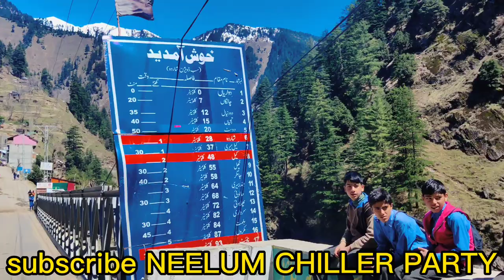Sharda | The Queen Of Neelum Valley |Explore The Beuty Of Kashmir sharda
Sharda (Urdu: شاردا‎), also known as Shardi, is a small town in Neelam District in Azad Kashmir, Pakistan. It is one of the two tehsils of Neelum district, and is located on the banks of the Neelum river at an altitude of 1,981 metres (6,499 ft).

Sharda
شاردا
Tehsil
View From Sharda Fort, Azad Jammu & Kashmir, Pakistan.jpg
A view of Sharda from Sharada Peeth
Sharda شاردا is located in Azad KashmirSharda شارداSharda
شاردا
Show map of Azad Kashmir
Show map of Pakistan
Show all
Coordinates: 34°47′35″N 74°11′19″E
Country
Pakistan
State
Azad Kashmir
District
Neelam
Languages
 • Official
Urdu
Time zone
PST

Sharda" is another name of the Hindu goddess of knowledge, Saraswati, and is known for being the site of the ruins of the famous temple and Hindu pilgrimage site Sharada Peeth, dedicated to the goddess Sharada.

Sharada Peeth, a ruined temple dedicated to the eponymous Hindu goddess of learning
Sharada Peeth Edit
Main article: Sharada Peeth
Between the 6th and 12th centuries CE, Sharada Peeth was among the most prominent temple universities in the Indian subcontinent. Known in particular for its library, it was associated with Buddhist scholars such as Kumārajīva, Thonmi Sambhota, Rinchen Zangpo, as well as Kalhana Pandit and Adi Shankara. It played a key role in the development and popularisation of the Sharada script in North India, resulting in the script being named after it, and Kashmir acquiring the moniker "Sharada Desh", meaning "country of Sharada".[1]
Shardi and Nardi are the two mountain peaks overlooking the valley, named after the princesses of legend, Sharda and Narda.[2] Over the right bank, opposite Sharda, the river Neelum is joined by the Surgan Nullah, along which a track leads to the Noori Nar Pass and through it to Kaghan Valley, where boating and jet skiing takes place. Attractions in Sharda include Surgan, Maidaan, Kishan Ghatti, and Sharada Peeth.
Sharada Peeth (IPA: [/ʃaːrdaː piːʈʰ/]; SHAR-da PEETH; Urdu: شاردا پیٹھ‎; Kashmiri: شاردا پیٖٹھ (Nastaliq), शारदा पीठ (Devanagari), 𑆯𑆳𑆫𑆢𑆳 𑆥𑆵𑆜 (Sharada)) is a ruined Hindu temple and ancient centre of learning located in present-day Azad Jammu and Kashmir, Pakistan. Between the 6th and 12th centuries CE, it was among the most prominent temple universities in the Indian subcontinent. Known in particular for its library, stories recount scholars travelling long distances to access its texts. It played a key role in the development and popularisation of the Sharada script in North India, causing the script to be named after it, and Kashmir to acquire the moniker "Sharada Desh", meaning "country of Sharada".

Sharada Peeth
شاردا پیٹھ
شاردا پیٖٹھ
शारदा पीठ
𑆯𑆳𑆫𑆢𑆳 𑆥𑆵𑆜
Sharda Fort, Azad Jammu & Kashmir.jpg
Ruins of Sharada Peeth
Religion
Hinduism
District
Neelum Valley
Region
Kashmir
Deity
Sharada
Rite
Shaktism, Shaivism, Vedism
Location
Location
Sharda
Country
Pakistan
Map showing the location of the temple relative to the Kashmir region and PakistanMap showing the location of the temple relative to the Kashmir region and Pakistan
Location within Kashmir
Show map of Kashmir
Show all
Territory
Azad Jammu and Kashmir
Geographic coordinates
34°47′31″N 74°11′24″E
Architecture
Style
Kashmiri[1][2]
Specifications
Width
22 ft (6.7 m)
Height (max)
16 ft (4.9 m)
Site area
4 kanals (0.5 acre)[3]
As one of the Maha Shakti Peethas, Hindus believe that it represents the spiritual location of the goddess Sati's fallen right hand. Sharada Peeth is one of the three holiest sites of pilgrimage for Kashmiri Pandits, alongside the Martand Sun Temple and the Amarnath Temple.[4]

Sharada Peeth is located approximately 150 kilometres (93 mi) from Muzaffarabad,[5] the capital of Pakistani-administered Azad Kashmir, and 130 kilometres (81 mi) from Srinagar, the capital of Indian-administered Jammu and Kashmir.[6] It is 10 kilometres (6.2 mi) away from the Line of Control, which divides the Pakistani- and Indian-controlled areas of the former princely state of Jammu and Kashmir. It is situated 1,981 metres (6,499 ft) above sea level,[7] along the Neelum River in the village of Sharda, in the valley of Mount Harmukh,[8] believed by Kashmiri Pandits to be the abode of Shiva.[9][10]
Tourist attractions include: Arang Kel Athmuqam Chitta Katha Lake Dhani Waterfall Dowarian Ratti Gali Lake Halmat Kel Keran Kutton Sharda Taobat Jagran

🎵 Track Info:

Title: When Winter Rises by Vendredi